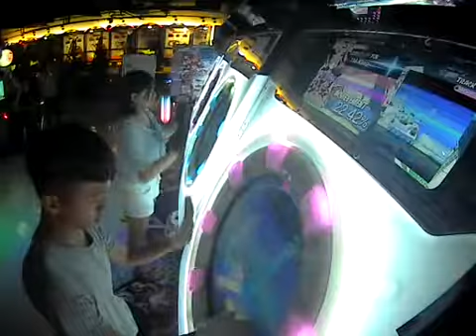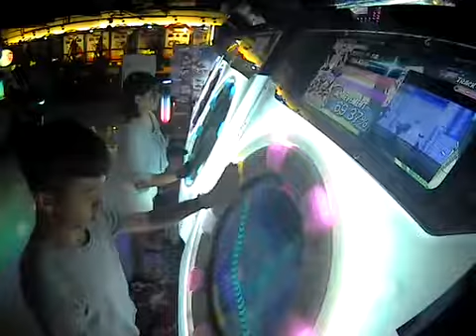[maimai MURASAKi] Back 2 Back MASTER (97.69%)